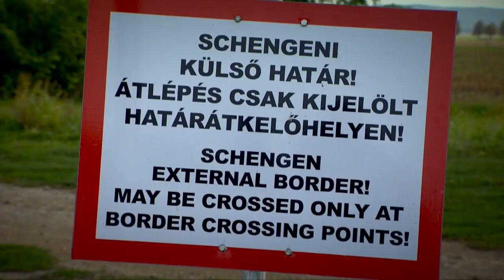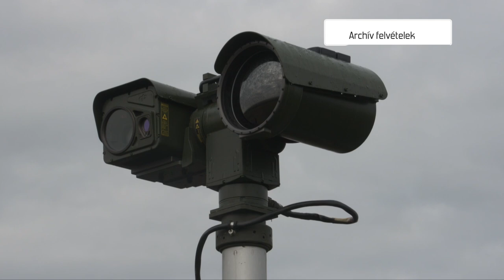Őrségváltás a déli határon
Magyarország békéjének biztonsága a katonáinkban, rendőreinkben és a határvadászainkban lakozó erő, hiszen a békéhez erő kell - jelentette ki Vargha Tamás, a Honvédelmi Minisztérium parlamenti államtitkára, miniszterhelyettes december 29-én, csütörtökön, a hercegszántói határvédelmi bázison.

Készítették: Antal Ferenc, Iványi Balázs őrnagy, Kazi Antal, Kutai Bence, Zsalakó István